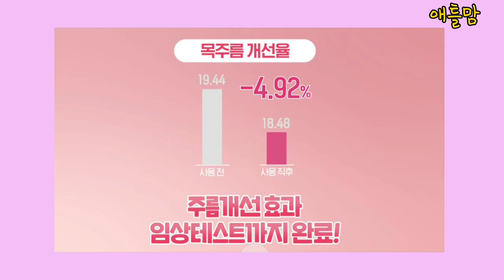나는 '가히' KAHI 바르는 여자야. 가히 발라서~~ 주름을 관리 한다고? 이마 주름, 눈가 주름, 입 주름, 목주름 바르고 뿌려라~~~ [ODK Shop 이벤트]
안녕하세요.
미국 애틀랜타 사는 애틀맘입니다.
미국에서 한국 방송을 쉽게 볼 수 있는 '온디맨드코리아'에서 운영하는 ODK shop에서
판매하는 '가히' 화장품 광고를 보게 되었습니다.
한국에서 너무 유명한 김고은님이 광고 하는 멀티밤, 아쿠아밤, 엑스틴 C밤, 가히 미스트까지...
한번만 발라도 주름이 사라진다? 는 광고 보셨나요?
원래 주름이 없던 김고은님이 바르면 어떻게 그 효과를 알 수 있겠어요..ㅎ
50대 이마 주름, 눈가 주름, 입가의 팔자 주름 그리고 목 주름까지 저는 모두 가진 주름 부자..ㅎ
2주째 사용하며 영상을 찍었습니다.
온디맨드코리아 샵에서 블랙 프라이 데이 할인 행사도 있고
온디맨드코리아 로그인 이벤트에서 선물로 '가히밤'을 준다고 합니다.
미국 사시는 애틀맘 구독자님들 온디맨드코리아 이벤트 참여하시고 선물도 받으세요~~

*로그인이벤트는 온디맨드코리아에 로그인하는 사람들 중 추첨하여 경품을 드리는 이벤트입니다
11/15~21동안 로그인한 사람 중 추첨하여 가히밤세트 증정
애틀맘 구독자님들이 경품 행사에 많이 당첨 되기를 기원합니다 ~~